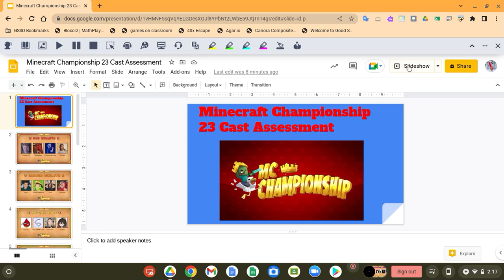Minecraft Championship 23 - Cast Assessment